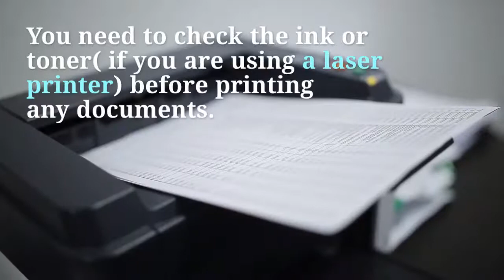Troubleshoot Printer Problems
Brother, Epson, and Canon are some leading printer manufacturers present in the market who have introduced various printer models in the past few years. All these printers are reliable and support great functionalities, but issues can occur anytime. Whether you are using a printer, Brother printer or the printer belongs to any other brand, if the problem exists you have to Troubleshoot printer problems to assure its smooth functioning. So, if the problem exists in your printer, you can try the given solutions to Troubleshoot printer problems instantly.